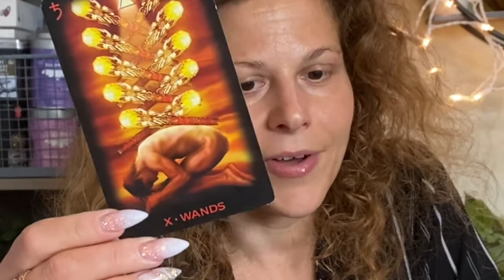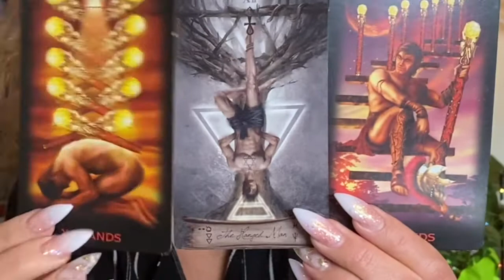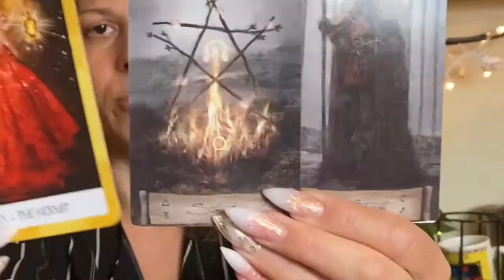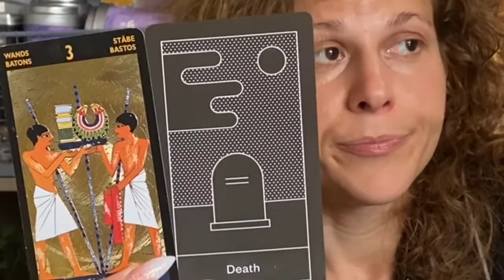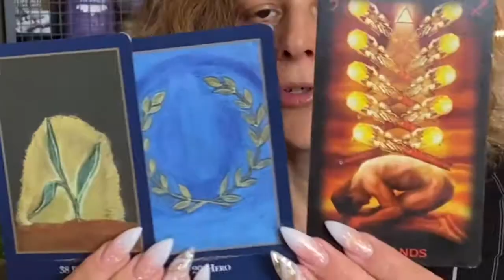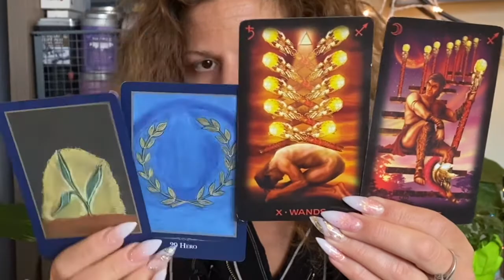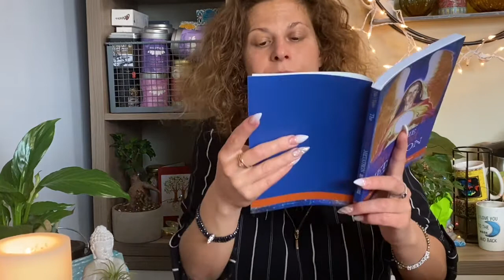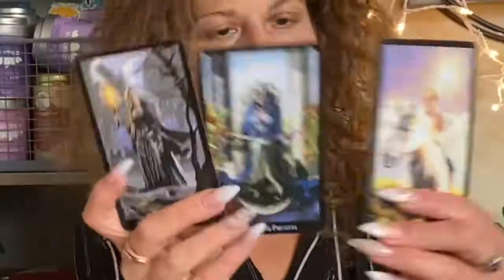FACING FORCE🪐SATURN RETROGRADE IN AQUARIUS ♒️& GEMINI SEASON ♊️ STARSEED✨TWIN FLAME READING PT.2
We Enter Gemini season and Saturn goes retrograde in Aquarius. We Are in a time of massive expansion as we work with the LOVERS, connection & equality through communication, as we unlearn the patterning that creates the unbalance within center of self to create a realignment and balance or karmic scales, as we work with the Lord of karma. Mercury goes retrograde as we expand communication. 🌈🪐💕Love, Light & Healing Energies Sent your way to create with on your journey!

Part. 2🌈🧬METAMORPHOSIS🌈🦋💖✨THE COSMIC COLLECTIVE ♏️SUPER PINK FULL MOON IN SCORPIO 🌈

Part 1🌈🫂WORKING WITH OUR ANCIENTS AND ANCESTORS TO CLEANSE & AND TRANSFORM DNA INTO THE FUTURE 💖✨PINK MOON